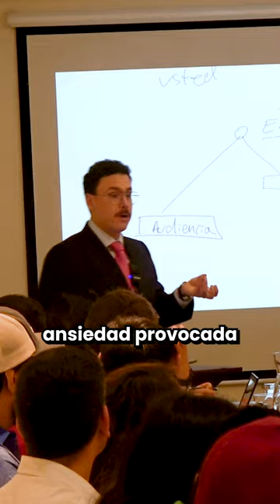¿QUIERES TRIUNFAR ESCUCHA ESTO